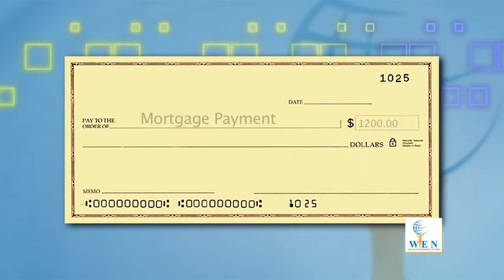Wealth Empowerment Network "Home Buying Process"